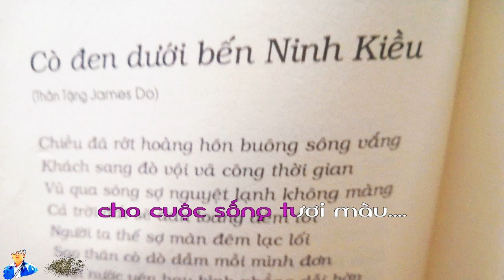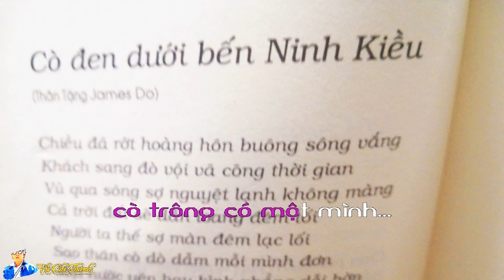Tân Cổ : CÒ ĐEN DƯỚI BẾN NINH KIỀU/ St&Tb: Vũ Chí Thanh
Tân Cổ : CÒ ĐEN DƯỚI BẾN NINH KIỀU
Thơ: Vũ Chí Thanh (Phổ bài thơ cùng tên trong tập thơ “Tiếng Vọng Vô Thường” NXB Hội Nhà Văn TPHCM)
CÒ ĐEN DƯỚI BẾN NINH KIỀU
Nhạc
Chiều đã xuống
ánh hồng phai sông vắng
Phía chân trời
vạt nắng lùa thời gian
Vội qua sông
cho kịp chuyến đò ngang
Tình sông nước
hậu giang nặng vai gầy...
Vọng cổ 1
Hậu giang ơi
tôi đã về đây
sông vẫn mênh mông
xuôi dòng hối hả
người  vẫn ngược xuôi
trăm chiều vạn ngã
qua cầu tình yêu
trở lại bến ninh kiều…
Bầu trời quê hương
lãng đãng áng mây chiều….
Nhìn trên bến
dập dìu đôi lứa ánh đèn màu
như thắp lửa yêu đương
Lòng dâng lên
thổn thức lạ thường
như vào yêu
buổi đầu tiên đã lỗi hẹn.
Cần thơ muôn đời
như vẫn trong mơ
qua ánh đèn màu
niềm vui dâng ngũ sắc…
ngâm dặm
Nhìn trên bến
vang tiếng cười tiếng nói
Dưới sông buồn
le lói ánh đèn giăng
Câu 2
Nhạc khúc rộn vang
muôn màu rực sắc
nhịp sống quê hương
khấp khởi tỏa ven ghềnh…
Thoáng nhìn dưới sông
trầm lặng một bóng người…
Da đen láng
bởi bùn lầy pha ánh sáng
cô gái mỉm cười
trạc tuổi ba mươi
Nụ cười vay mượn bờ môi
nỗi niềm ẩn khuất
cuộc đời  nâu sẫm
Thân cò lặn lội chiều tà
Nuôi đàn con nhỏ
ở nhà chờ mong….
Nhạc
Cò lặng lẽ
bắt nhiều hơn sò ốc
Bến ninh kiều
trông bóng mỗi mình xa
tựa chú chim trời
nhặt về lúa ma
lang thang triền sông
nhớ nuôi con tha mồi..
Vọng cổ 5
Cò lặng lẽ bắt nhiều  nghêu ốc
dưới bùn đen
tận đáy dọc sông sâu
đổi thành cơm
cho cuộc sống  tươi màu….
Nuôi đàn con
đâu mong hưởng sang giàu…
Nhuộm bùn đen
cho trắng da con trẻ
Đáp tạ ơn dày
nặng nghĩa mẹ cha
Thấy người
mình những kém xa
Vụng về chăm bón
nở hoa gia đình
thân cò lặn lội bờ sông
Cọc giăng có bạn
cò trông có một mình…
Nhạc
Hoàng hôn xa
đã về trên bờ cát
Bến ninh kiều
bóng mát ngã thềm ven
Thương lũ con
cò lặn lội nước đen
Trả ơn mẹ cha
đáp tạ công sinh thành
Về xề câu 6
Ninh kiều đêm sáng hoa đăng
Chùa ông chợ nổi
cái răng thâm tình…
Màn đêm xuống
ngã dài trên sóng
Cô gái bến ninh kiều
in bóng  tâm tư
Thương cò ở xứ cần thơ
Một lần trở bước
thầm mơ quay về..